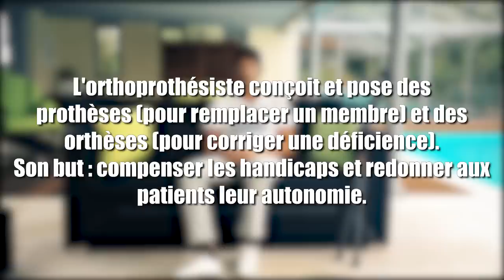Comment remarcher en étant paraplégique?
Beaucoup de gens me demandent pourquoi j'arrive à remarcher malgré ma para-parésie. Quand on me voit debout on ne penserait jamais que je suis sur mes deux jambes seulement grâce à 60% de mes deux quadriceps.
Dans cette vidéo je vais expliquer comment un paraplégique qui récupère quelques muscles (en l'occurrence les quadriceps) a la possibilité de se mettre debout et même remarcher.
Le but est vraiment de pouvoir donner mes conseils à ceux qui ont une légère récupération et motiver les personnes qui souhaitent optimiser leurs muscles pour essayer de marcher.

► ► ► ►Qui suis-je ?